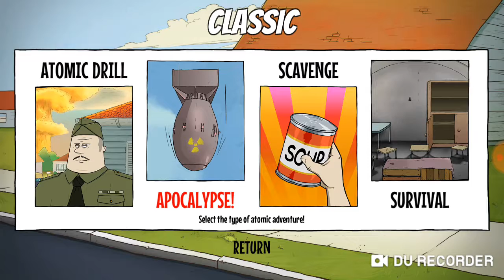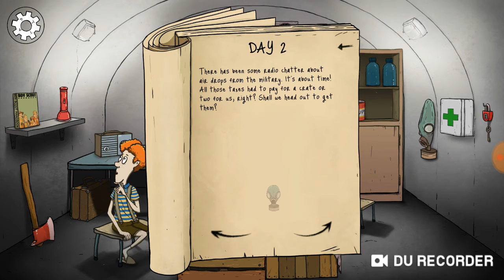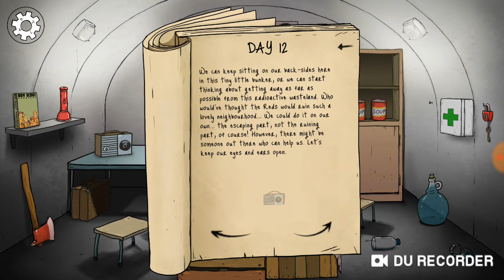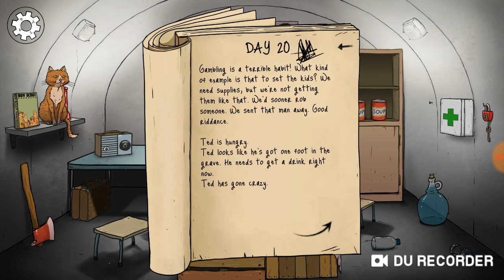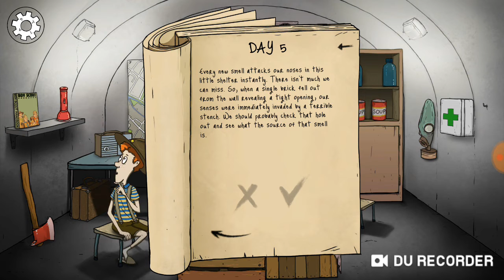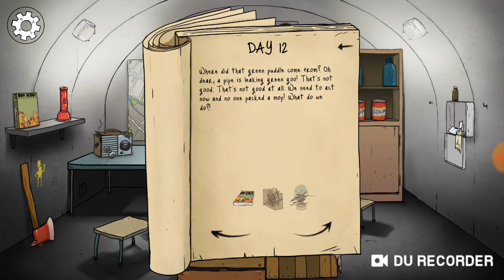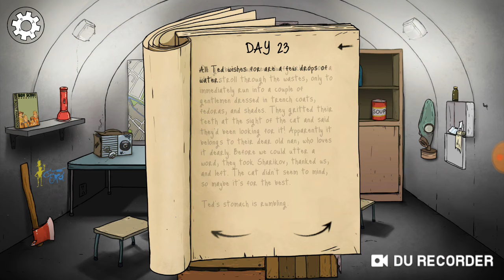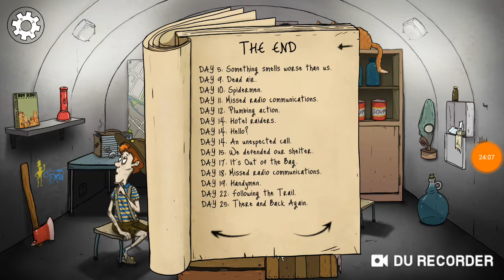TATA-FIU CHALLENGE + DIE FOR VALHALLA CHALLENGE (60 Seconds)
💾 PASSWORD : 2022

Enjoy @StefanRemag